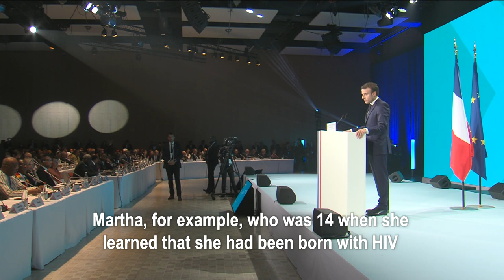President Macron’s Electrifying Speech at Global Fund’s Replenishment (English Subtitles)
President Emmanuel Macron of France electrified the Global Fund’s Sixth Replenishment Conference with a stirring appeal for partners to deliver the next generation a better and healthier world, fighting inequality and strengthening social justice.

On 10 October 2019 in Lyon, France, President Macron (in French) called on all donors to increase their commitments to the Global Fund, which accelerates the end of AIDS, tuberculosis and malaria as epidemics. During the pledging session that followed, donors answered that urgent call to step up the fight – many making last-minute increases on top of their original pledges.